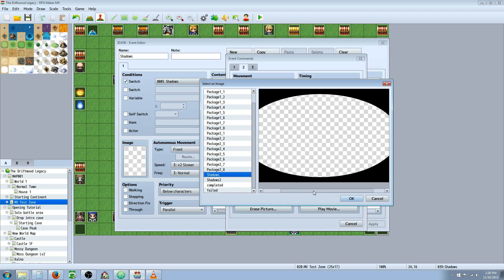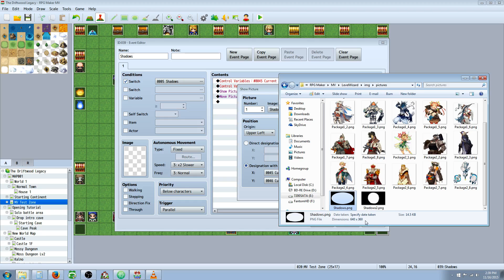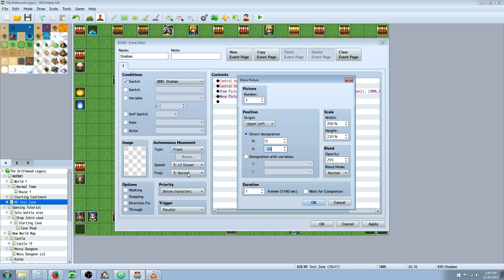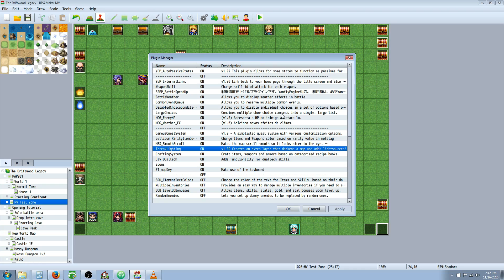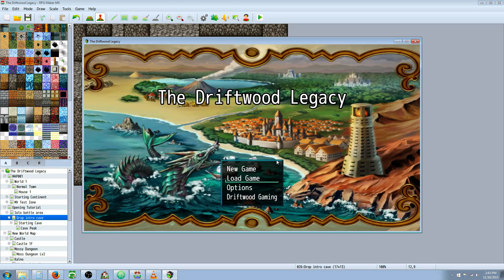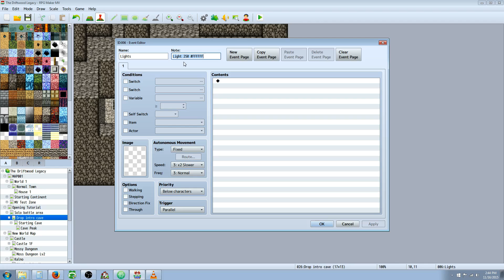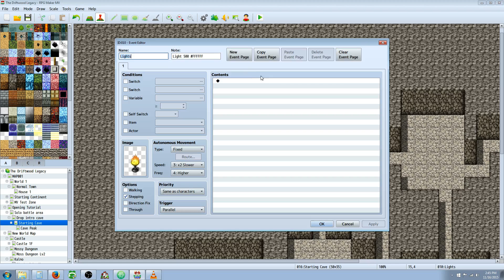RPG Maker MV Enhanced Lighting Tutorial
Hello everyone, in this RPG Maker MV Tutorial I show you a couple of ways to create dynamic atmospheres by manipulating the lighting in your game. In the first method I show you how to draw a picture on the screen and have it follow the player and in the second method I show you how to use a plugin to create some cool looking lighting effects. :)